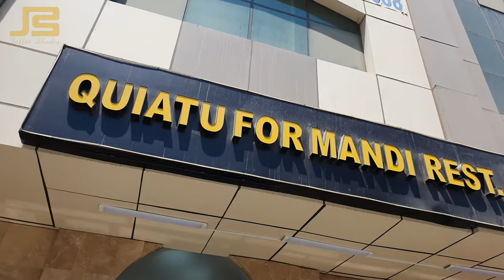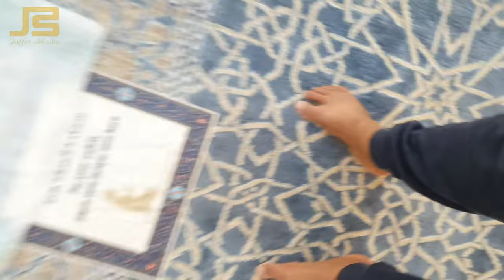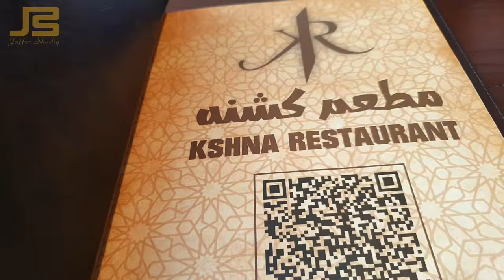Yemeni Mandi | Capital Park Abu Dhabi | Ramadan | Seafood Soup - Vlog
This vlog video was taken during Thursday to Saturday (Apr 8, 9 & 10, 2021) in Abu Dhabi City, Mohammed Bin Zayed City and Al Ain.

Locations:-
🍗 Quiatu For Mandi Restaurant  | مطعم قويتو للمندي
🛒 Wear Mart Mussafah
🛒 Dalma Mall, Mussafah
🥤 SFC Plus🎢 Capital Park | حديقة العاصمة🛍️ Al Mariah Mall
🦐 Kshna Restaurant, Al Ain | مطعم كشنه

In this video: Mohamed Dawood | Seyed Irshath Mohamed | Anver Shafeek Hussain | Rahul Chandane | Meeran Gani | Hameed Bhai | Refaye Sulthan |  Suraj Fernandes | Malik Bhai | Mayakulam Abdul Munaf | IT Nader | Marketing Mohammed Ahmed | Tapan Sahu